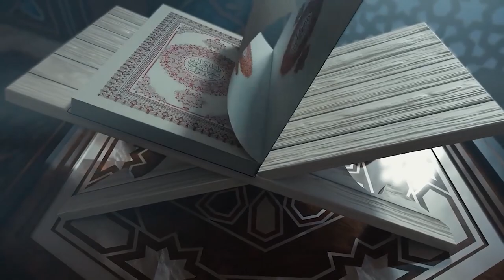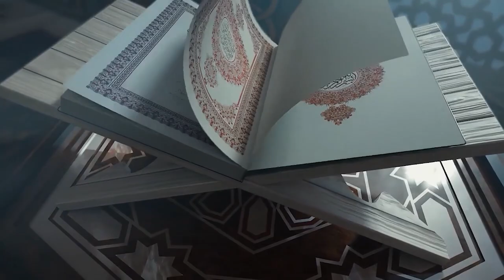Силсила барномаи ҲИКОЯТ ВА ҲИДОЯТ سلسله برنامه حکایت و هدایت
Моро дар фейсбук пайгири кунед